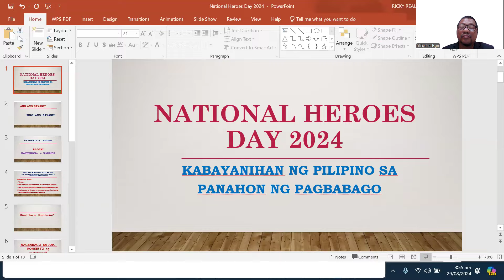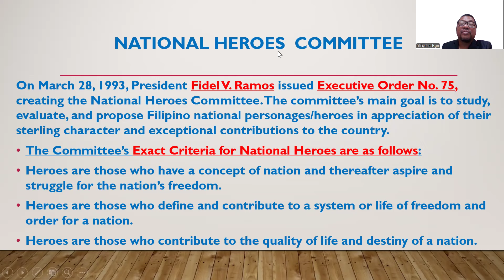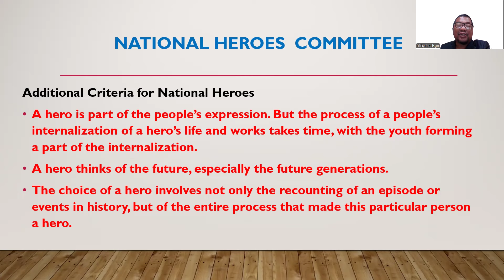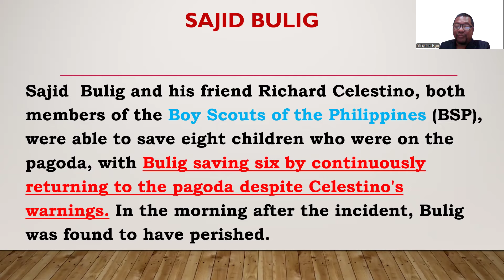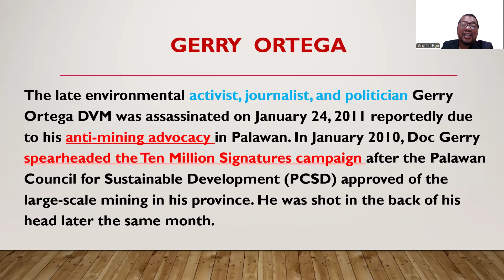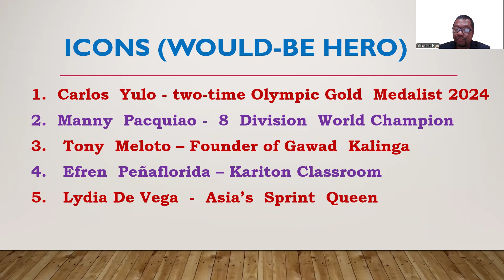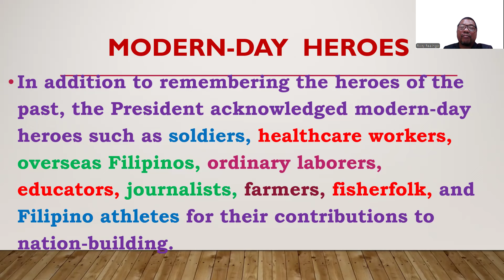National Heroes Day 2024